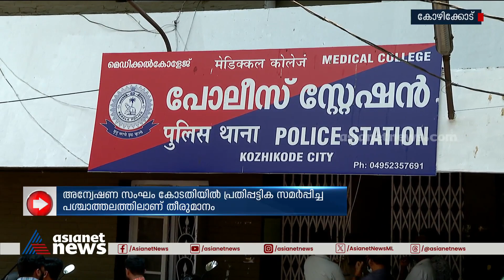ശസ്ത്രക്രിയ ഉപകരണം വയറ്റിൽ കുടുങ്ങിയ സംഭവത്തിൽ സമരം അവസാനിപ്പിച്ച് ഹർഷിന |Medical negligence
'സമരം പൂർണ വിജയം'; ശസ്ത്രക്രിയ ഉപകരണം വയറ്റിൽ കുടുങ്ങിയ സംഭവത്തിൽ സമരം അവസാനിപ്പിച്ച് ഹർഷിന
Medical negligence | Harshina | Kozhikode medical college